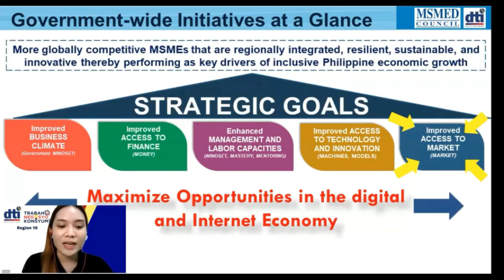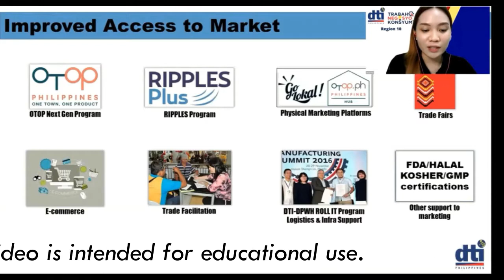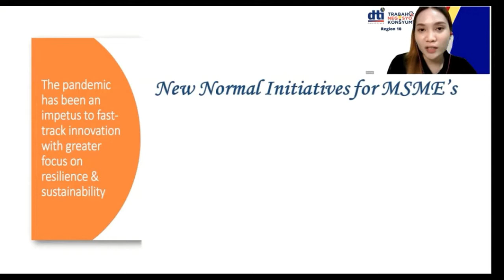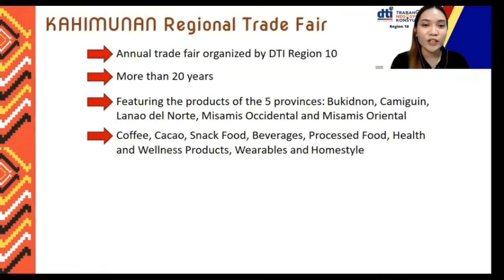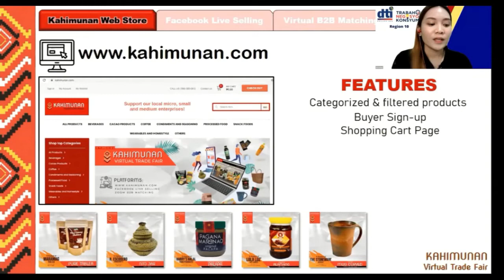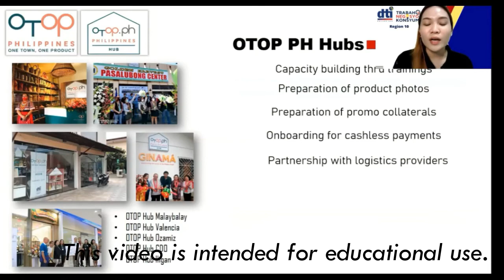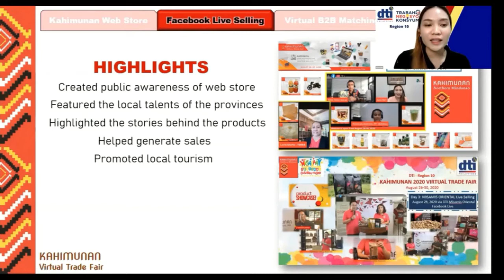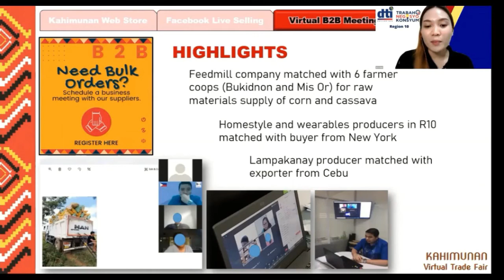Episode 5 Part 2: DTI Kahimunan Northern Mindanao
The Kahimunan Northern Mindanao is the second part of the episode, "Harnessing the Power of E-commerce for Food and Agribusiness".

Our speaker, Ms. Alren Gem Gay Neri, Trade and Industry Development Specialist of the Department of Trade and Industry Region 10 presents the Micro, Small and Medium Enterprise Development Plan as they aim for more globally competitive MSMEs that are regionally integrated, resilient, sustainable and innovative thereby performing as key drivers of inclusive Philippine economic growth.

This is part of the webinar series, "Promoting Inclusive Agricultural Development Program in Mindanao" under the project, "Innovating and Sustaining Agriculture and Food Systems Education towards Inclusive Development in Mindanao" of Xavier University College of Agriculture in partnership with the Commission on Higher Education.